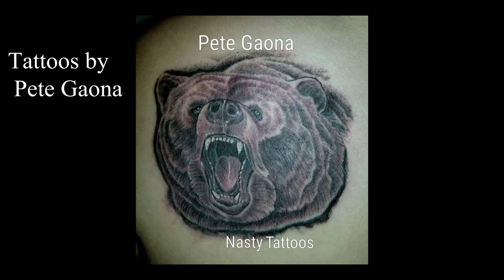Davina meet n greet at Nasty Tattoos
Petey Pipes brings Davina to Nasty Tattoos 555 I st Downtown Los Banos Ca.
Davina - Pen To The Paper_(Music Video)
Davina - Built For The Battle (Music Video)
Davina - Never Fall Again

for picture gallery and more information.